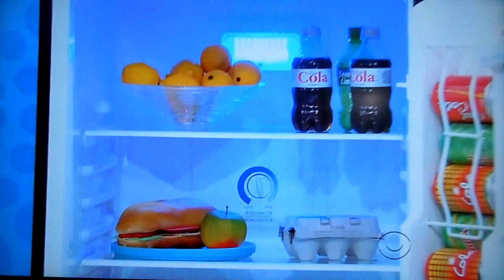The Price is Right - Rat Race - 5/1/2014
Rat Race is Played